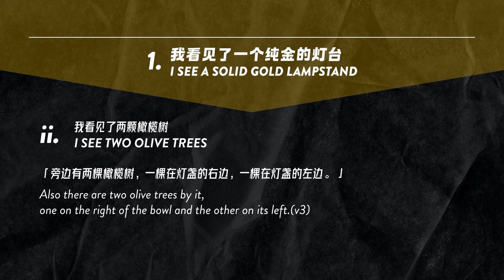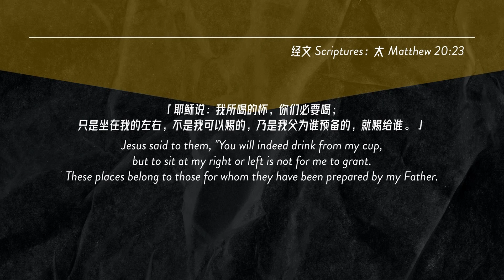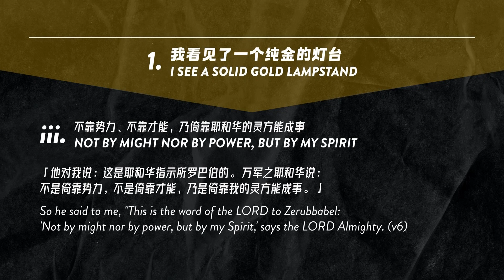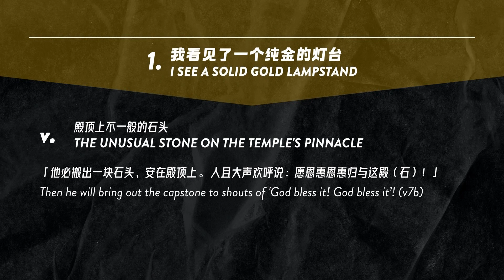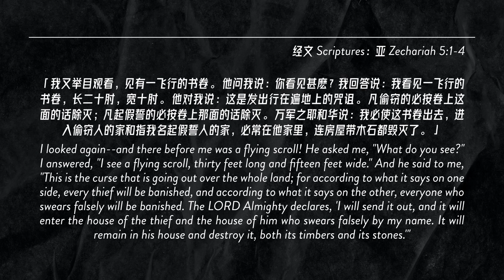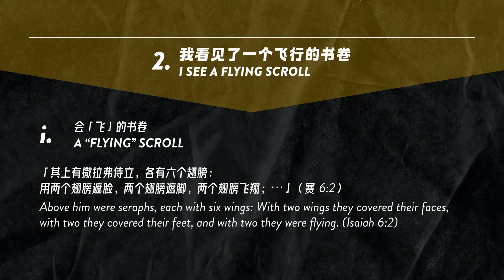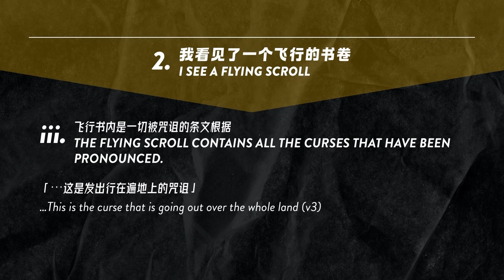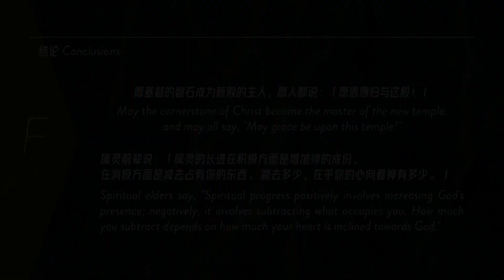「我看见 I SEE」(SERIES 4集) | 黄圣忠牧师 Rev.Timothy Huang | 2024 天国文化 烈火特会 Kingdom Culture Revival Conference